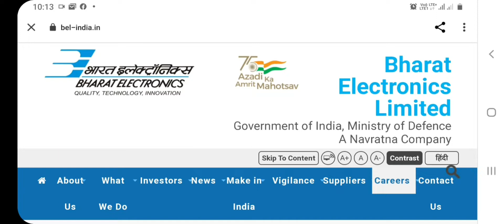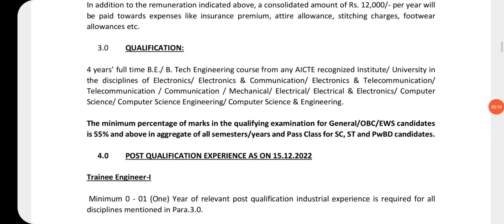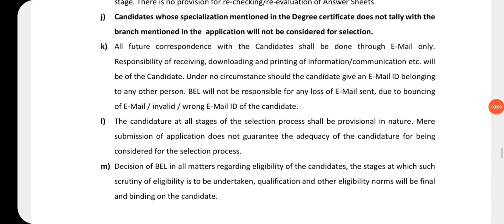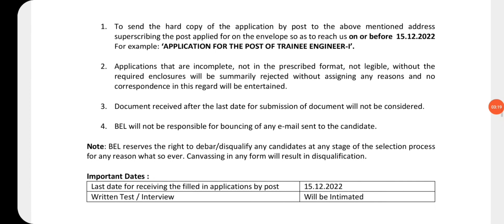BEL Recruitment 2022 Notification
Hi Friends today we discuss about